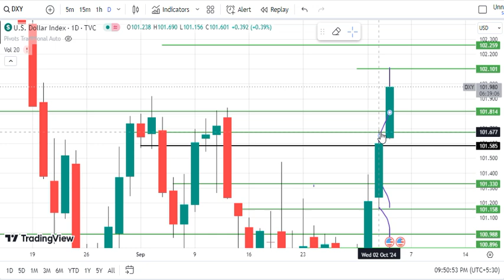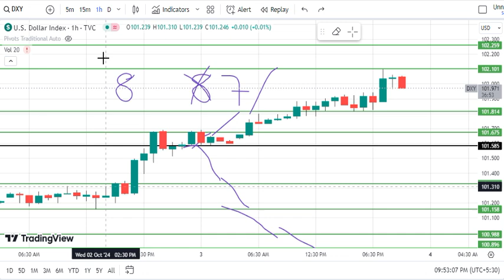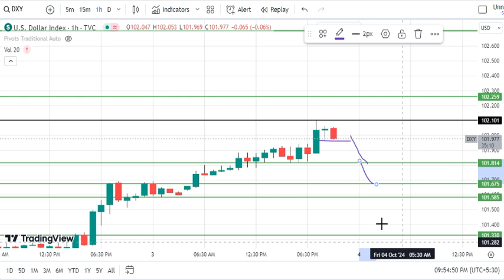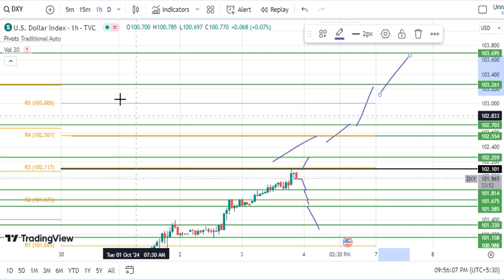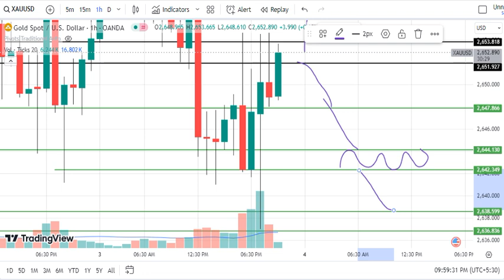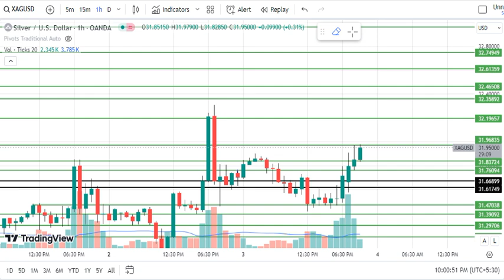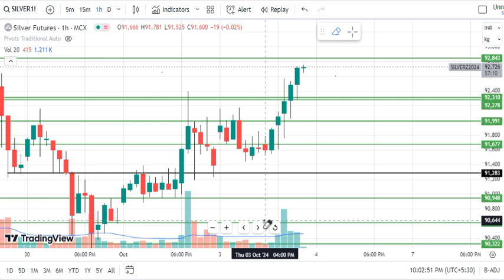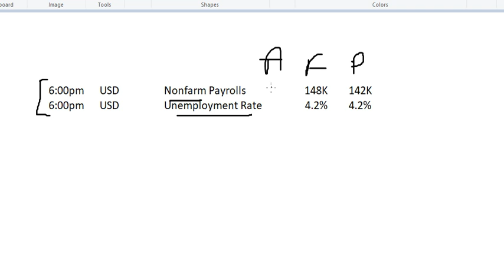Gold XAUUSD Analysis for today Friday 4 October 2024 | XAUUSD intraday trading strategy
XAUUSD levels for Friday,
DXY levels for Friday,
DowJones levels for Friday,
DowJones levels for Friday 4 October 2024 ,
Dow Jones prediction for tomorrow Friday 4 October 2024 ,
XAUUSD levels for Friday 4 October 2024 ,
DXY Prediction for tomorrow Friday 4 October 2024 ,
DXY levels for Friday 4 October 2024